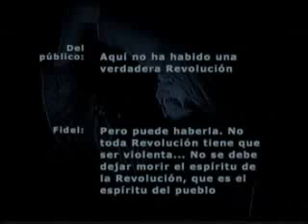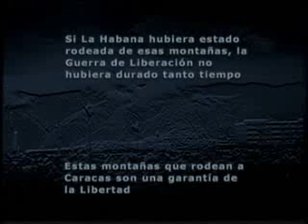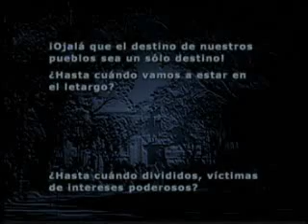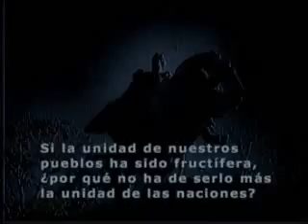Fidel Castro visita Venezuela 23 de Enero 1959